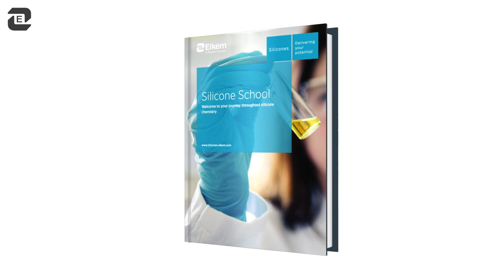What is HCR silicone?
Also known as HTV (High Temperature Vulcanizing), Heat Cured Rubber is a silicone elastomer formed of straight chains with very high molecular weight. With outstanding properties and are far superior to conventional organic elastomers.

Check out this video to discover everything you need to know about HCR silicones technologies